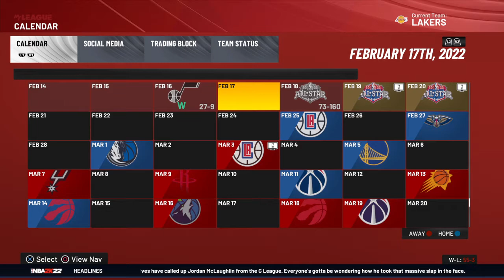NBA 2K22 mycareer episode 57 Rising stars challenge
Follow me on ps4 TonyTheGoat14_YT